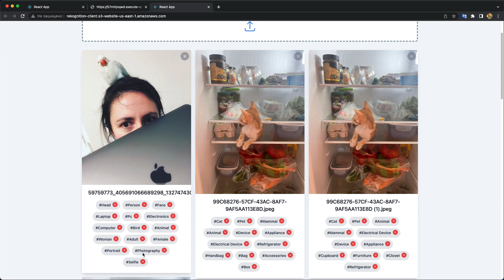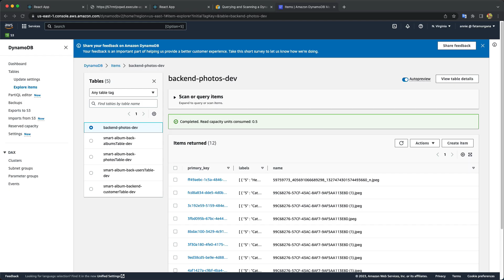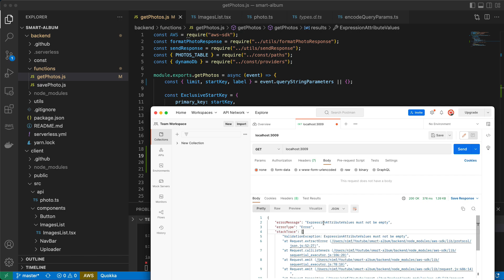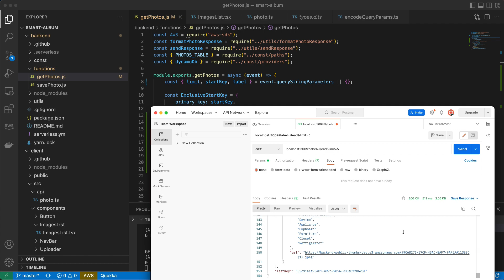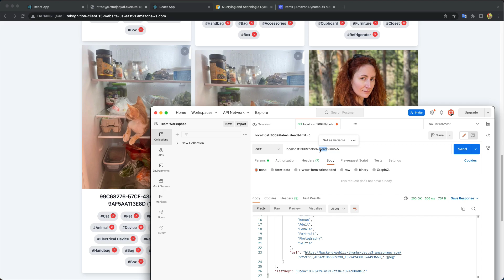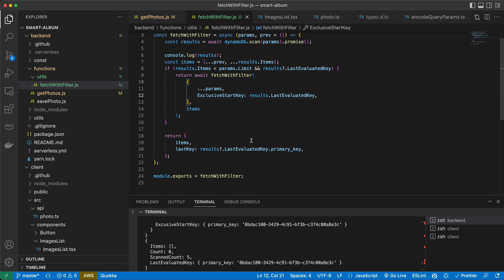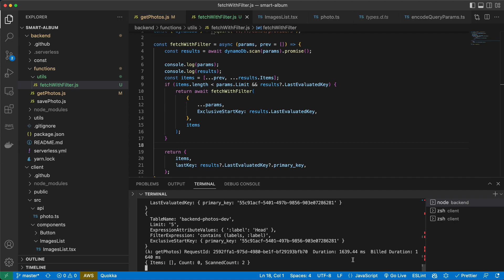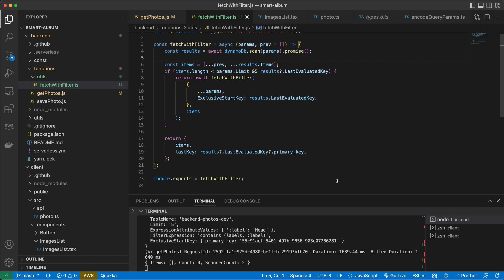How to filter DynamoBD table with scan or query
This video explains how to filter items in DynamoDB table for our photo album application. We will use FilterExpression that can be used with both Scan and Query operations. There are some specifics and limitations of filtering in DynamoDB, I  will speak about it and show a workaround to handle it.